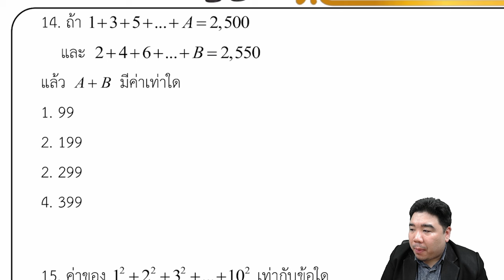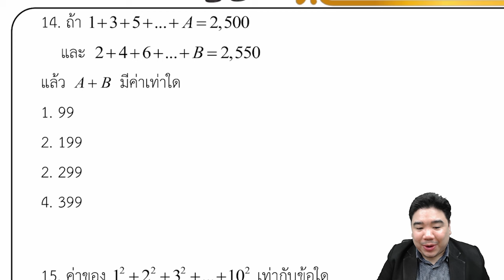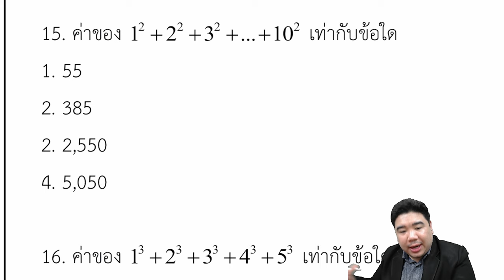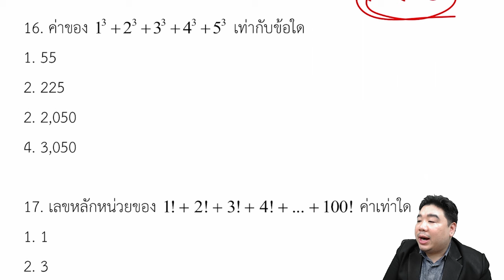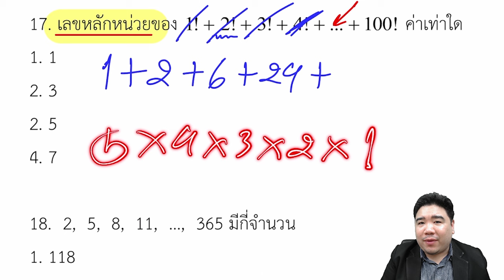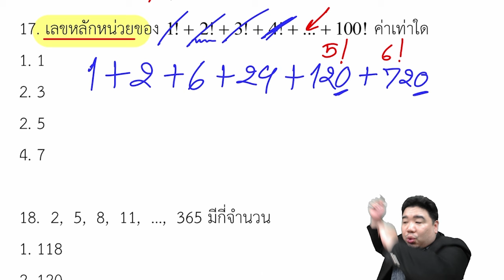จะสอบข้าราชการฟังทางนี้ !!! | ภาค ก คณิตศาสตร์